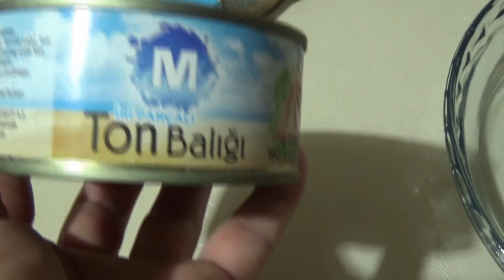Салат на Новый год"мимоза". Рецепт салата с консервой.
Ингредиенты:
2 крупые картошки
2 морковки
1 луковица
3-4 яйца
1 банка рыбной консервы
майонез